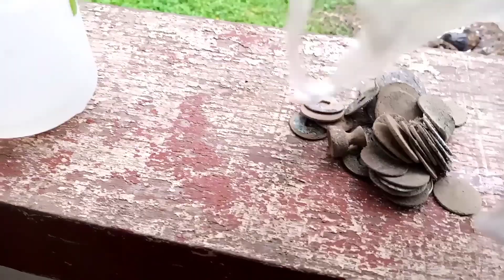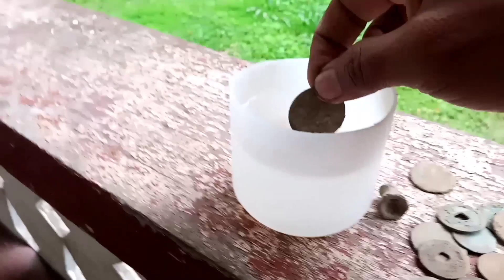Coin Kuno - Metal Detector Sumut